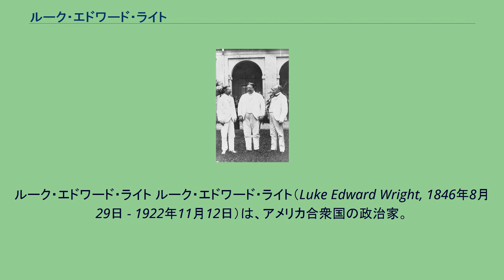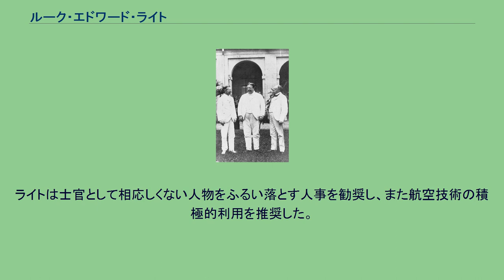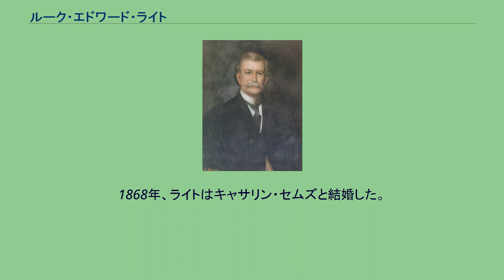ルーク・エドワード・ライト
ルーク・エドワード・ライト ルーク・エドワード・ライト（Luke Edward Wright, 1846年8月29日 - 1922年11月12日）は、アメリカ合衆国の政治家。
1904年から1906年までアメリカ領フィリピン総督、1908年から1909年までアメリカ合衆国陸軍長官を務めた。
1846年8月29日、ライトはテネシー州ジャイルズ郡において誕生した。
1850年、ライトは家族とともにメンフィスに転居した。
ライトは公立学校で学び、15歳のときにアメリカ連合国陸軍に入隊した。
ライトはテネシー州第154上級連隊でG中隊に所属し、南北戦争を戦った。
1863年、ライトはストーンズリバーの戦いでの射撃について勇敢さを表彰され、少尉に昇進した。
南北戦争後の1867年、ライトはミシシッピ大学に入学したが、1868年に退学した。
ライトは父親の事務所で法律を学び、弁護士として認可を受けた。
ライトはメンフィス市内で弁護士業を開業した。
ライトは1870年からテネシー州検事総長を8年間務めた。
1878年、黄熱病が流行すると、ライトは救済委員会の設立を支援した。
20世紀初頭にフィリピン総督を務めた3人。
左からルーク・エドワード・ライト、ウィリアム・ハワード・タフト、ヘンリー・クレイ・アイド。
1900年、ライトはアメリカ領フィリピンにおいてタフト委員会の委員となり、1901年にフィリピン副総督に任ぜられた。
ライトは1904年にフィリピン総督となり、1906年まで務めた。
ライトは続いて1906年から1907年まで、駐日アメリカ合衆国大使を務めた。
ライトは1908年7月1日から1909年3月1日まで、セオドア・ルーズベルト大統領の下で陸軍長官を務めた。
ライトは士官として相応しくない人物をふるい落とす人事を勧奨し、また航空技術の積極的利用を推奨した。
ライトは就任から1年弱で陸軍長官を辞任し、公職を離れた。
1922年11月12日、ライトはテネシー州メンフィスにおいて死去した。
ライトの遺体はメンフィス市内のフォレストヒル墓地に埋葬された。
父親はアーチボルド・ライト (Archibald Wright)、母親はメアリー・エリザベス・エルドリッジ (Mary Elizabeth Elderidge) であった。
1868年、ライトはキャサリン・セムズと結婚した。
ライトはキャサリンとの間に子供を8人もうけた。
^ a b The Political Graveyard（英語） ^ a b c d e U.S. Army Center of Military History（英語） ^ World Statesmen（英語） ^ U.S. Department of State（英語） ^ ルーク・エドワード・ライト - Find a Grave（英語）